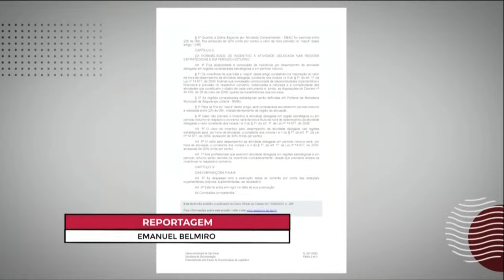Aprovado pela Câmara, projeto de concessão de incentivos à Atividade Delegada é sancionado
Depois de aprovado pela Câmara de SP, o prefeito Ricardo Nunes sancionou o Projeto de Lei que possibilita concessão de incentivos à atividade delegada no município. O projeto foi aprovado pelo plenário da Câmara no final do mês de novembro, e altera as leis que tratam sobre a gratificação por desempenho em atividade delegada e a diária especial por atividade complementar, ambas pagas aos integrantes das polícias militar, civil e guarda civil metropolitana. No caso da GCM, também poderão ser concedidos incentivos por desempenho na diária especial por atividade complementar em regiões consideradas estratégicas e em período noturno.